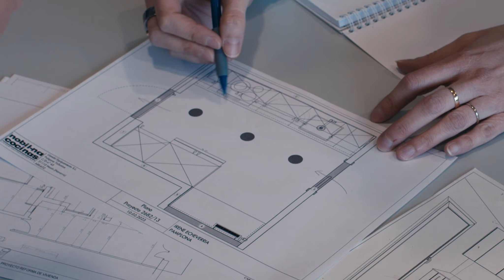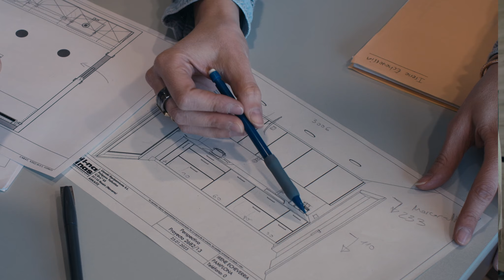Nuestra cocina en Nobilna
En este video decidimos la distribución de la cocina nueva. Ah! Y los acabados también.
Es una cocina en paralelo, con dos frentes: uno de trabajo, con encimera, fregadero y los fuegos, y otro de electrodomésticos + barra de desayuno.
Además, la barra de desayuno tendrá encima una ventana que conecta con la zona de comedor.
Esta idea de sacar una barra fue gracias a Cris, de Nobilna, que nos ha dado muy buenos consejos desde que comenzamos a pensar en la reforma. La idea inicial era hacer una cocina en L, con una puerta que abría al salón-comedor, pero ella nos aconsejó acceder desde el pasillo para tener los dos frentes en paralelo. Mucho mejor aprovechado así.

Es un paso más en las decisiones de la reforma, ¡ya estamos mucho más cerca del final!